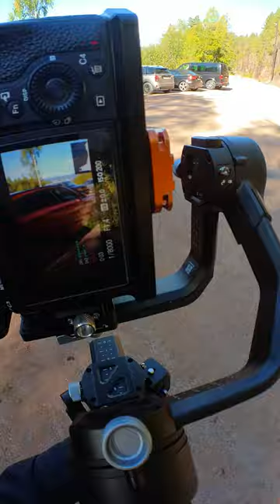Produksjonsdag med Bertel O. Steen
Behind The Scenes fra produksjonsdag med Bertel O. Steen 🤘